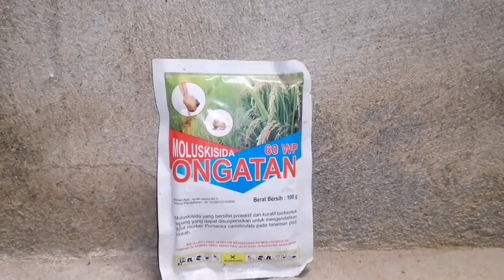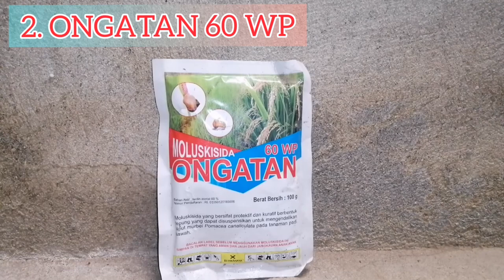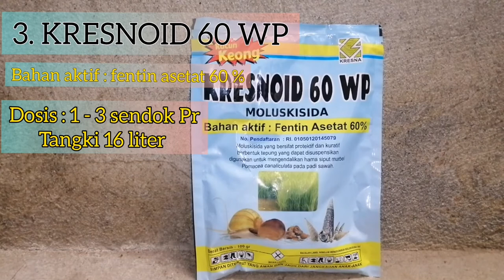3 RACUN KEONG TERMURAH, TAPI SANGAT AMPUH MEMBASMI KEONG DI SAWAH